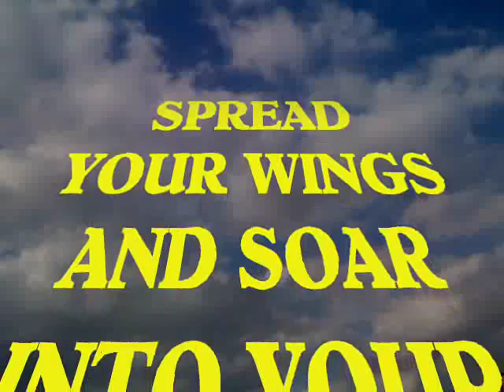Felicia McNeil "Summertime"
"Summertime" by George Gershwin is song by Felicia McNeil. Felicia McNeil won 1st place in the NATS state vocal competition and second place in the NATS regional vocal competition. This is my calling to spread love through music. I hope you appreciate my gift and feel the love.